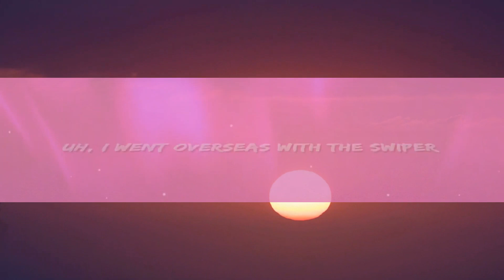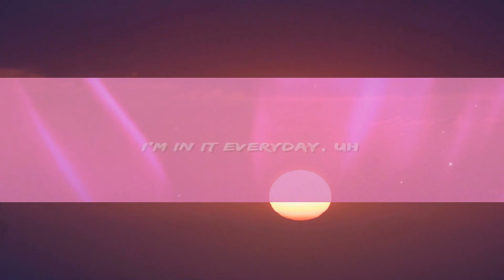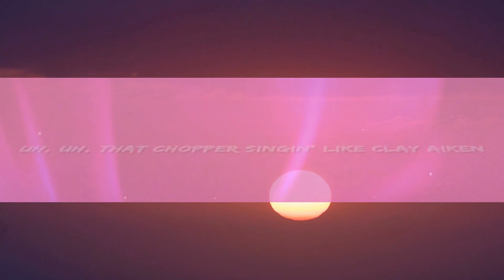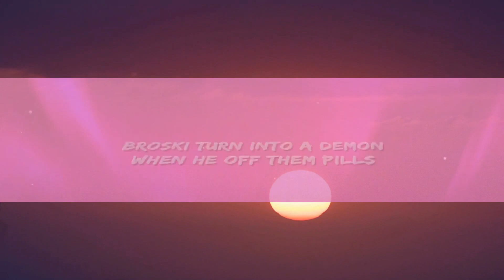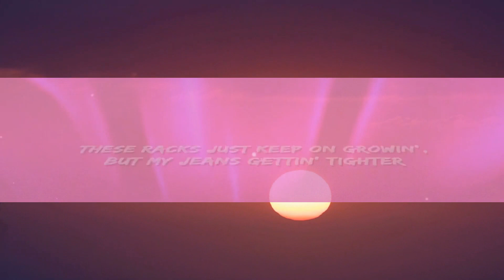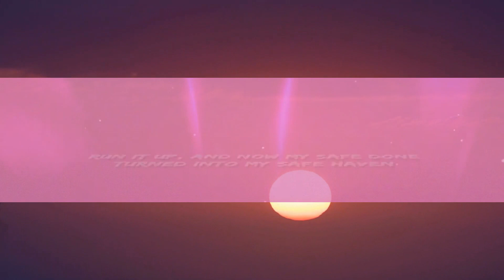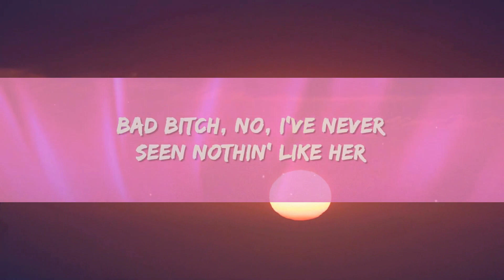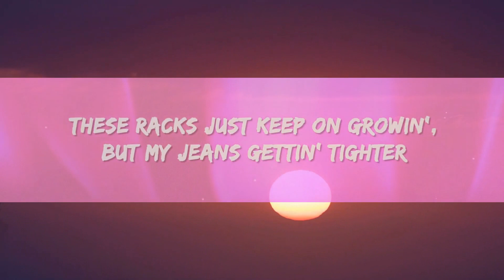Marshmello - Grown Man (Lyrics) ft. Polo G, Southside 1 Hour - Can't Get Enough Of Listening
Marshmello - Grown Man Lyrics by Rap Samurai

🎵 Lyrics: Marshmello, Polo G, Southside - Grown Man
Uh, uh, uh (Southside on the track), uh-uh, uh (Mello made it right), uh

New drip, I just spent some Gs on my attire
These racks just keep on growin', but my jeans gettin' tighter, uh
I went overseas with the swiper
Bad bitch, no, I've never seen nothin' like her, uh
I bought Glocks with beams for my snipers
Any sudden movement, make it sing like the choir
R.I.P., that chrome sprayin', got Lindsey Lohan
I need some more bands, bitch, I'm a grown man, uh
[Verse: Polo G]
If you gon' tweet, it ain't no need to tell me how you feel
My whole city catching Bs, I'm from the 'Raq, for real
Broski turn into a demon when he off them pills
Ride 'til I die, I hope that Jesus come and grab the wheel
Uh, uh, that chopper singin' like Clay Aiken, uh
R.I.P. to all my yêud ones that ain't make it, uh
Got a bond with the streets and I just can't break it
Run it up, and now my safe done turned into my safe haven
Them racks in, okay, okay
On the block, I post up, I can't fade away
Baby, I been too turnt, I don't care 'bout what a hater say
Dark skin, thick bitch, I liked her, so I named her, "Bae"
I'm in it everyday, uh

I need some more bands, bitch, I'm a grown man, uh (Grown man, uh)